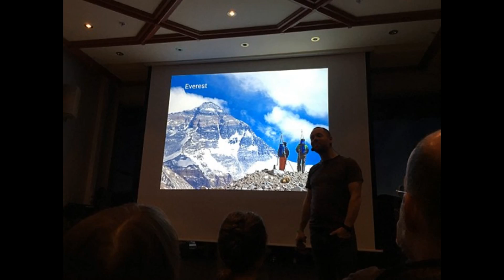daredevil SKIING down Everest's north face on descent which saw his partner fall 8,000ft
Incredible footage shows daredevil SKIING down Everest's north face on descent which saw his partner fall 8,000ft to his death
Tormod Granheim, 42, summited Everest in one day and decided to ski down it
Amazing footage shows him hurtling down 60-degree slopes past mountaineers
However, his dream day turned into a nightmare when his companion skier fell
Tomas Olsson fell from around 27,000 feet to his death after an ice anchor failed
By Sadie Whitelocks for MailOnline